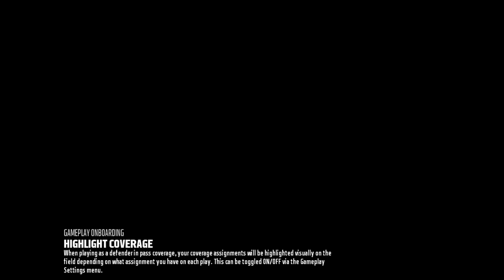Falcons at Lions - Madden Simulation Week 3